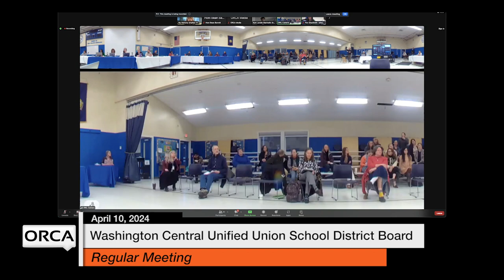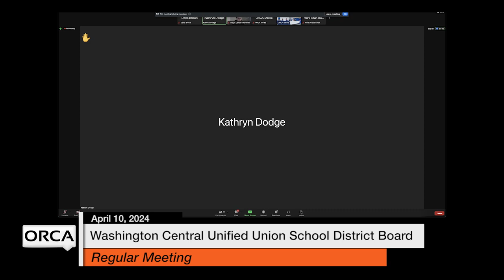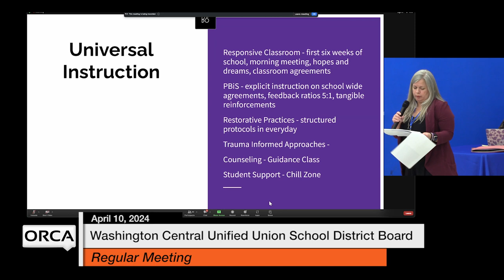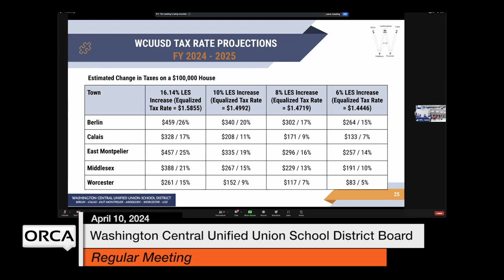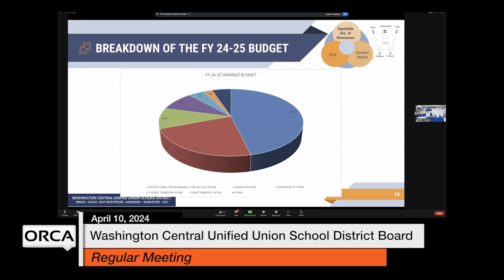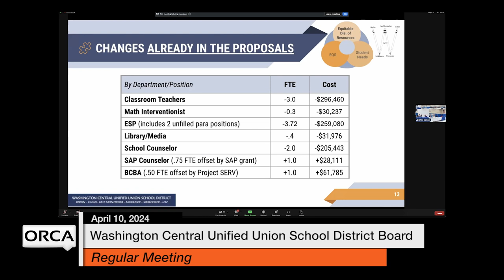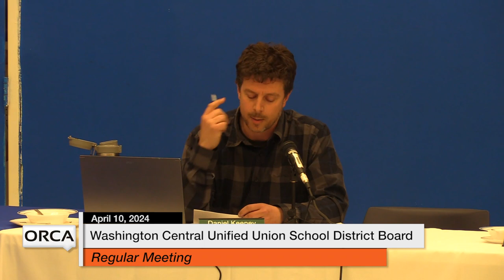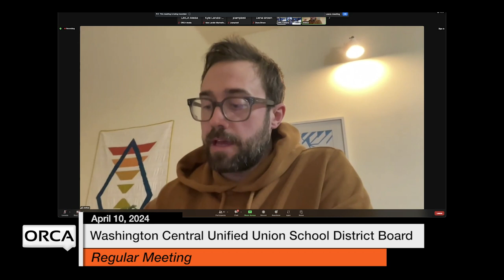Washington Central Unified Union School District - April 10, 2024 [WCUUSDB]